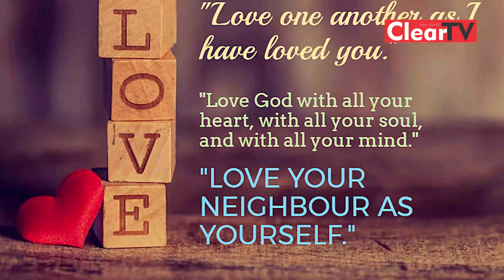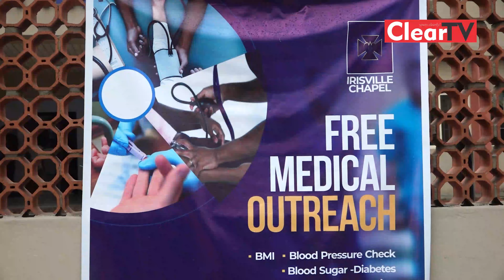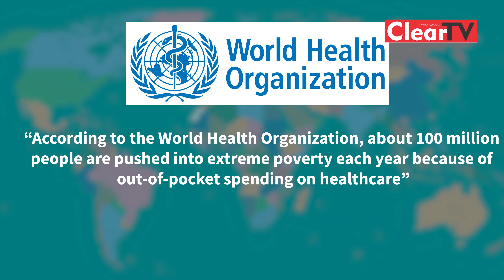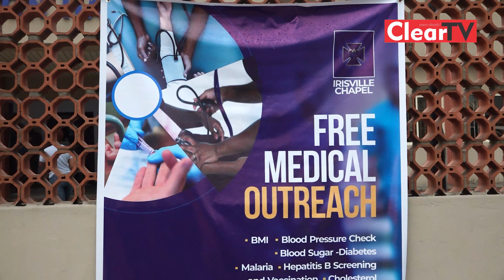Free Medical Outreach - Irisville Chapel Extend Helping Hands To 200 Persons